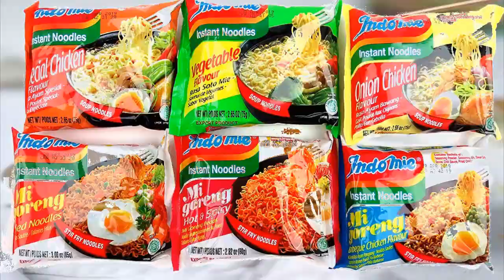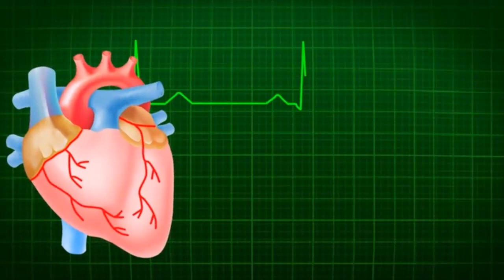الإندومى و الفشل الكلوى والسرطان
الإندومى ما هى إلا شعرية .. أى أن المكون الأكبر فيها نشويات كم أن بها كمية مش قليلة من الدهون .. و هى لا تصلح كوجبات رئيسية للأنها تفتقر تماماً إلى البروتينات و النشةيات المفيدة و الفيتامينات و الأملاح المعدنية و الألياف الطبيعية . الإعتماد على الإندومى و إدمانها يؤدى إلى أمراض كثيرة و أحياناً خطيرة .. إلا أنها لا تسبب السرطان كما عُرف عنها .